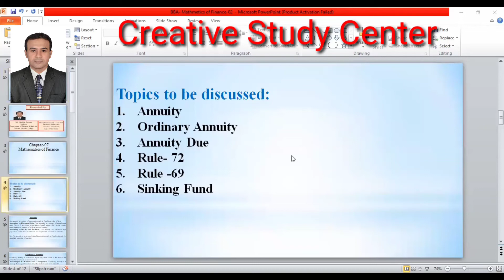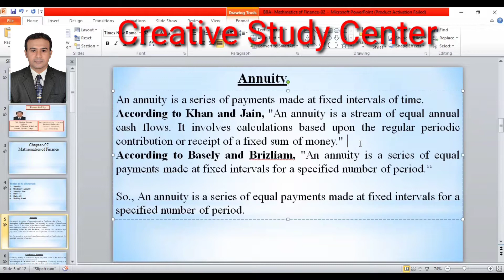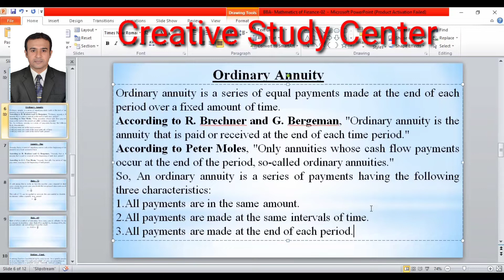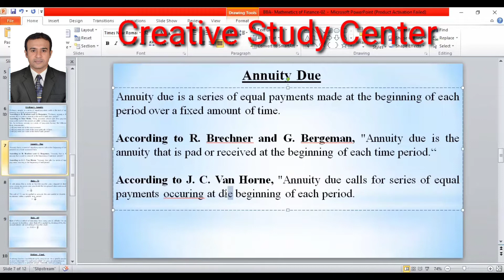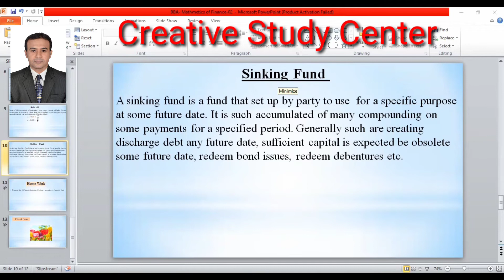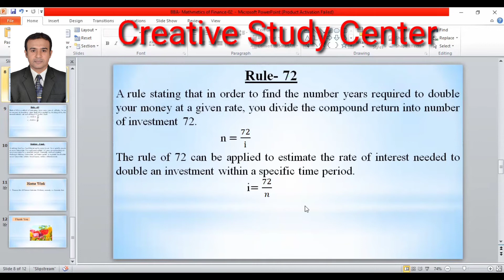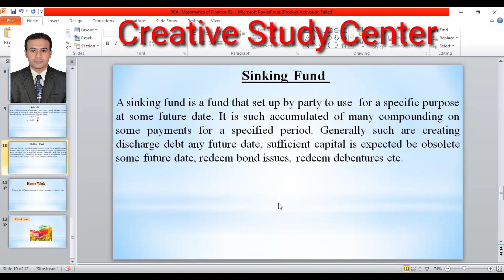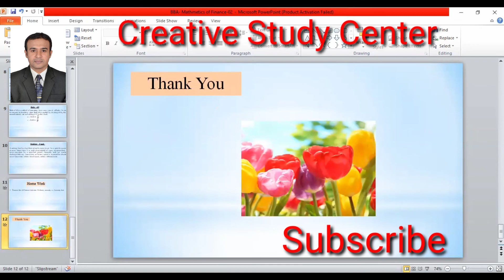BBA(Prof.) /Hon's 1st year/ Business Mathematics /Chapter-07. Mathematics of Finance /Lecture-02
Business Mathematics

Chapter- 07
Mathematics of Finance
Lecture-03: